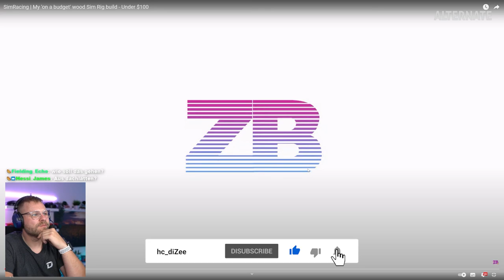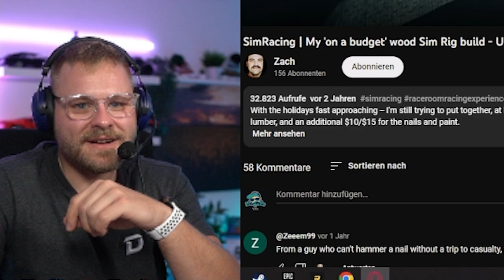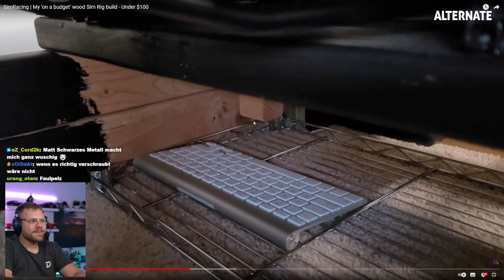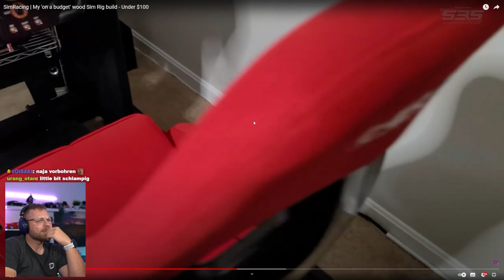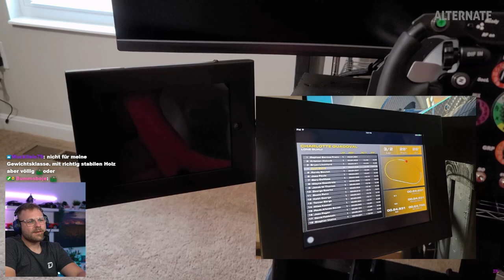Er hat ein Sim Rig für UNTER 100 Euro gebaut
**=Reflink